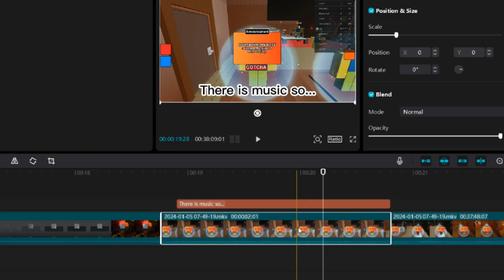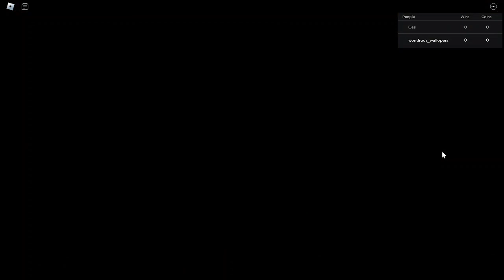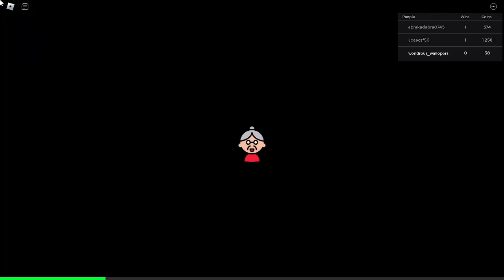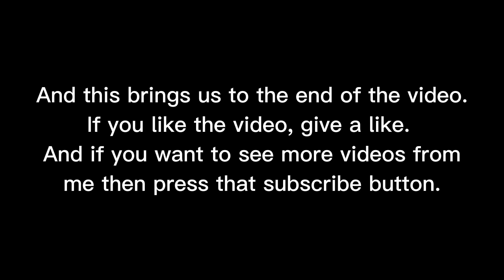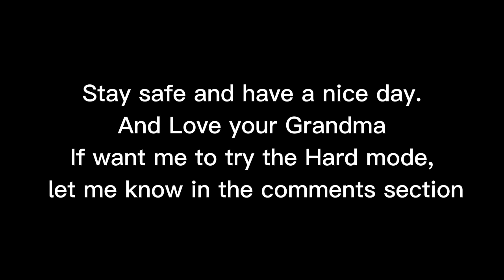Sussy Grandma | Roblox: weird sus grandma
Nothing to say. Enjoy life. Take care of your family and be a nice guy.